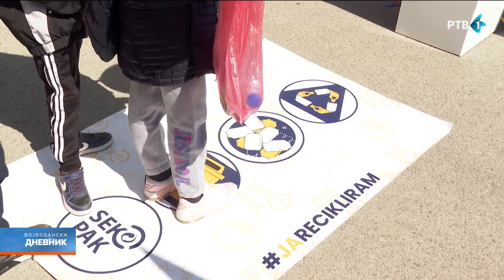Nastavak obeležavanja dana planete zemlje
Članica Gradskog veća za zaštitu životne sredine Mira Radenović Bojić prisustvovala je programu obeležavanja 22. aprila, Dana planete Zemlje u okviru kojeg se tokom dana predstavlja šta je u Novom Sadu urađeno u oblasti unapređenja energetske efikasnosti objekata i uštedi energije. Građani će na platou SPENS-a imati priliku da se na jednom mestu upoznaju sa merama za povećanje energetske efikasnosti objekata koje Grad realizuje, sa izvođačima radova, načinom konkurisanja za bespovratna sredstva, ali i sa inovacijama u ovoj oblasti, poput prednosti kupovine električnih automobila.